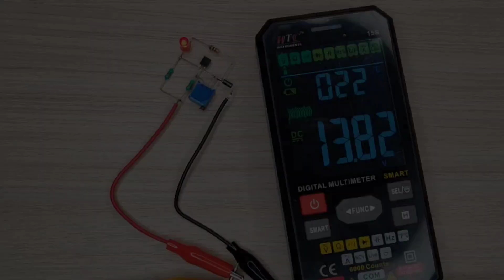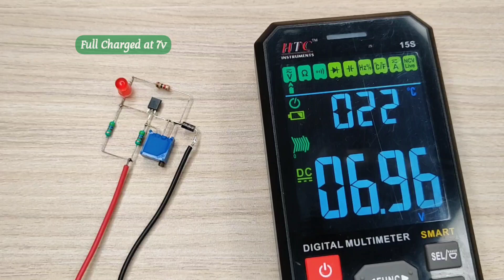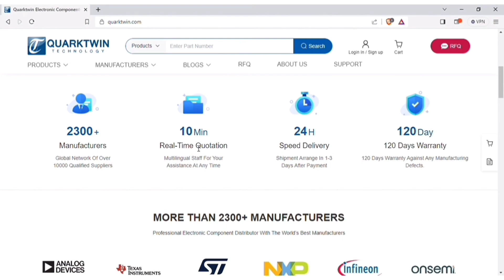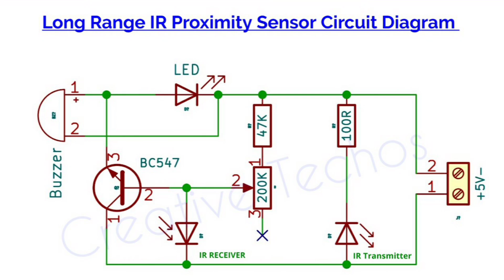Top 3 Electronics Projects with Bc547 Transistor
1：Quarktwin is an Independent distributor of electronic components.
2: Have over 2300 qualified suppliers.
3: Provide over 1million SKUs.
4: Fast delivery.